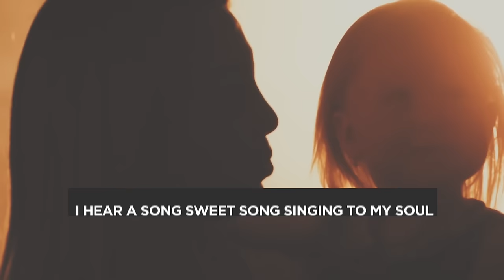Matthew West - Jesus & You (Lyric Video)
Official Lyric Video for “Jesus & You” by Matthew West. New album ALL IN available now!

Get this song on Matthew’s new album ALL IN, available now

Music video by Matthew West performing Jesus & You. (C) 2017 Sparrow Records